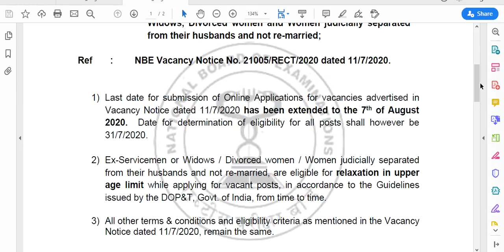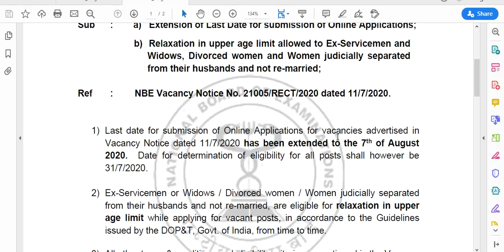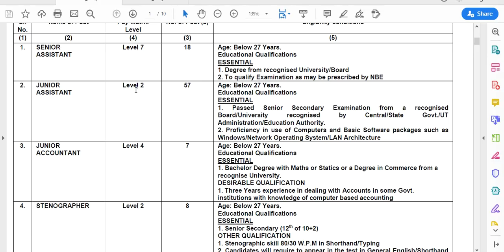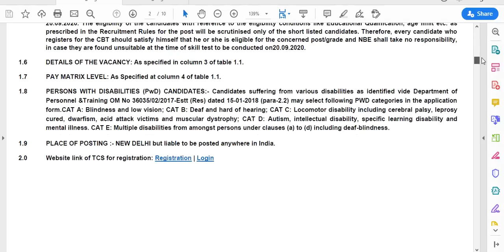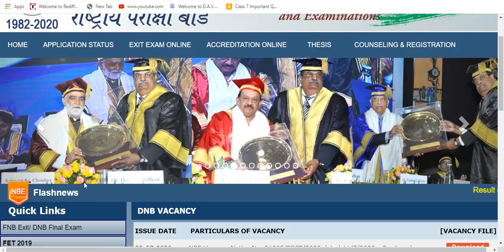PERMANENT GOVT VACANCIES NBE (SALARY Rs 44,900 /-) FOR ARTS, COMMERCE, SCIENCE, ENGNG, MNGMT, OTHERS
LINK TO SEE THE DETAILS AND APPLY